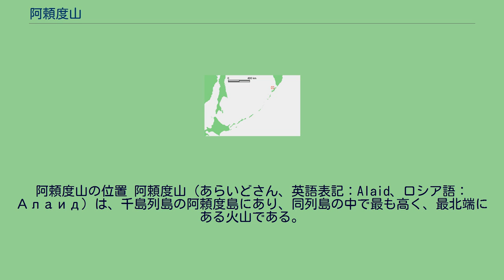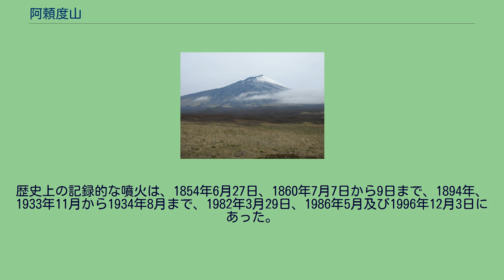阿頼度山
阿頼度山の位置 阿頼度山（あらいどさん、英語表記：Alaid、ロシア語：Алаид）は、千島列島の阿頼度島にあり、同列島の中で最も高く、最北端にある火山である。
秀麗な形から、阿頼度富士とも呼ばれる。
別名:親子場山。
この左右対称の成層火山は、2,339メートルの高さを持ち、山頂は直径1.5キロメートルのカルデラを形成している。
オホーツク海の海底からは、3,000メートルを超える。
いくらかの火砕流は、火山の北西と南東に流れ、1933年から1934年までに島々を形成した。
山頂での強い噴火は、18世紀から始まった。
千島列島で最大級の爆発的な噴火は、1790年と1981年（550立方メートルの火山灰を放出した）にあった。
歴史上の記録的な噴火は、1854年6月27日、1860年7月7日から9日まで、1894年、1933年11月から1934年8月まで、1982年3月29日、1986年5月及び1996年12月3日にあった。
さらに、1972年6月18日から9月11日までの大噴火で、4,500万立方メートルの溶岩と、100立方メートルの火山灰を放出した。
かつては、北海道最高峰であった。